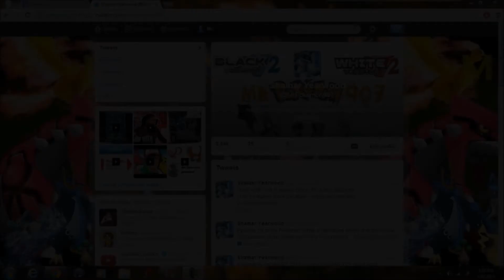Pokemon Soulsilver Part 18-Mass infiltration - {Another base down}